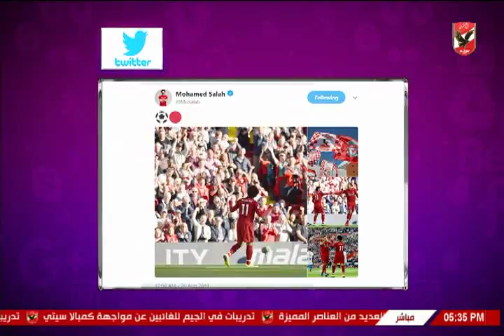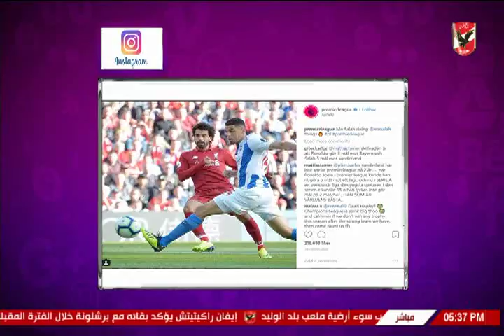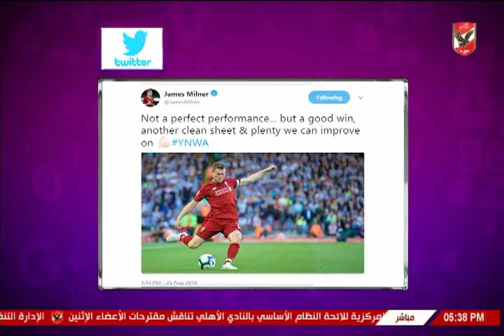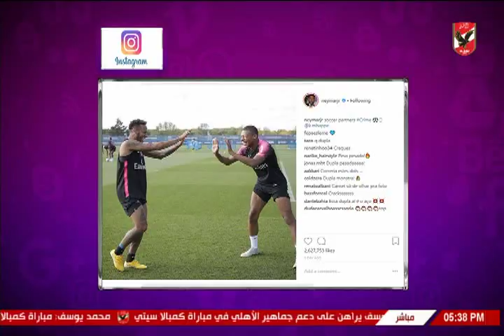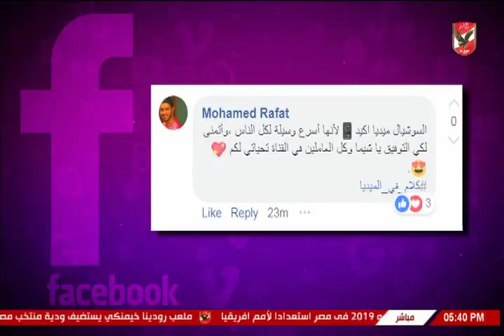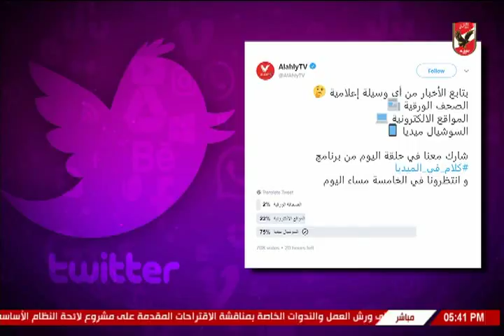شيما صابر تستعرض اخبار لاعبى الاهلى والمحترفين عبر السوشيال ميديا